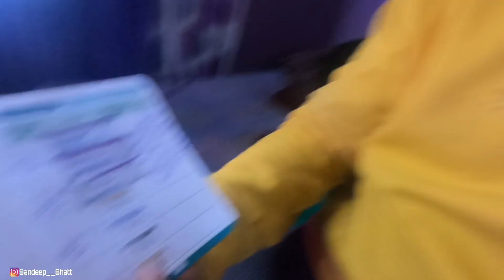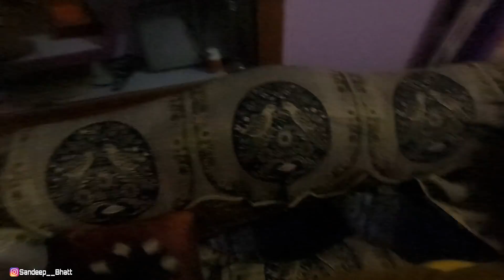Mummy Se Ye Kya Puch Lia 😡 * Angry Reaction *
Mobile I Use - One Plus Nord
Editing Software - Wondershare Filmora 10
Thumbnail - PicsArt
My Laptop - H.P